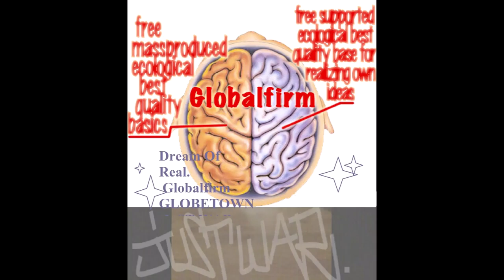Globalfirm 1272 GhostDogz JustWar